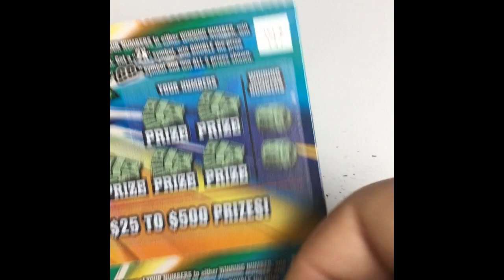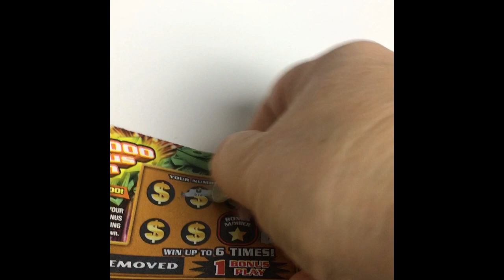2 X WON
Massachusetts lottery scratch tickets